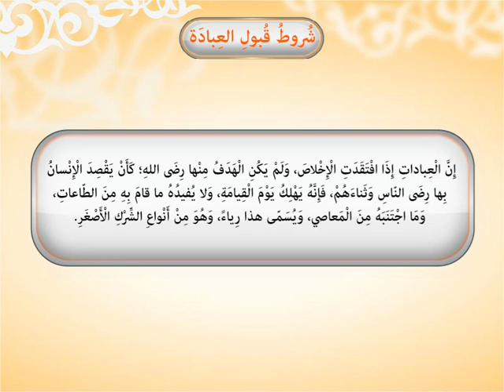شروط قبول العبادة